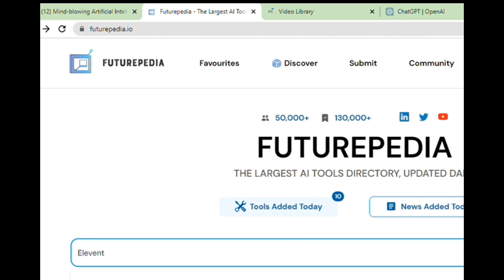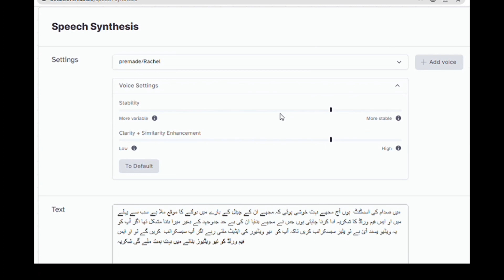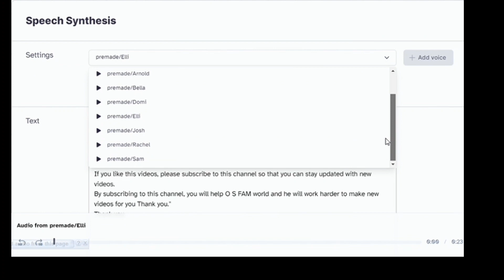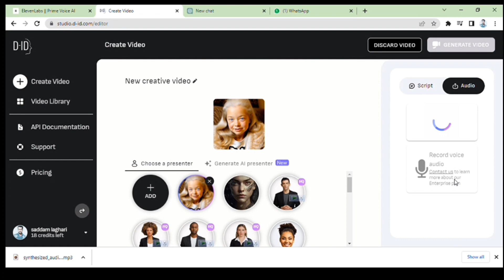How To Create a Talking AI Avatar | Text to speech & Picture Talking | Create animated character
Do you want to turn your image into a talking video using free ai tools?
In this video, learn how to create your own AI avatar (picture Talking ).Our AI avatar was created using MidJourney, text to speech by using eleven lab, add voice into photo by using
D-ID.
 you'll see how you can use these tools to bring your own avatar to life. Get ready to explore the exciting world of AI and see what you can create!

Demo: [0:00]
open all AI tools (futurepedia.ai): [0:10]
ChatGPT - script: [0:50]
text to speech for Urdu: [1:52]
EvelenLabs - audio for English: [2:19]
D-ID - video (putting everything together): [2:50]
Final Result: [4:00]
Related Videos: [4:51]
 Watch these Videos Links:-
1- How To Generate INSANE AI Art For Beginners on  Midjourney  | Turn any idea into image in        seconds

   Apne Bhai Ko Follow Karna :-